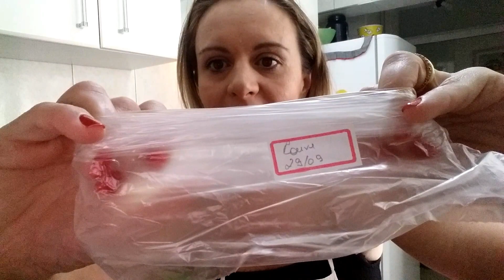Dica como congelar couve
Se liga nas dicas do canal, toda segunda - quarta e sexta 👏👏👏👏

Como fazer a couve durar para preparo.

Congelar a couve auxilia em sua durabilidade.

Após congelamento a couve pode ser refogada sem nenhum problema.